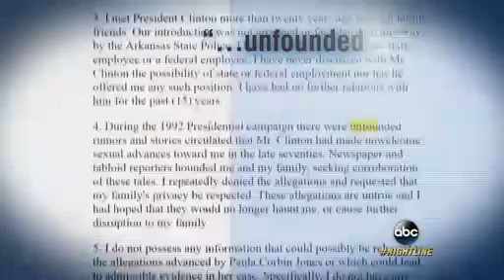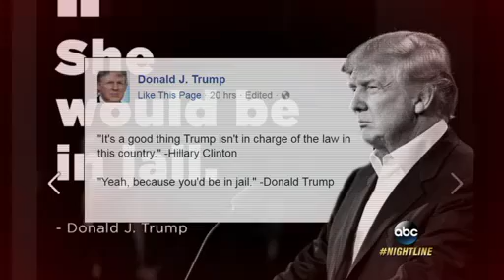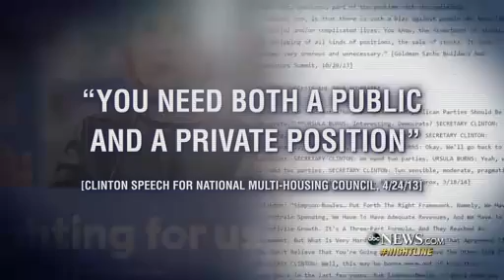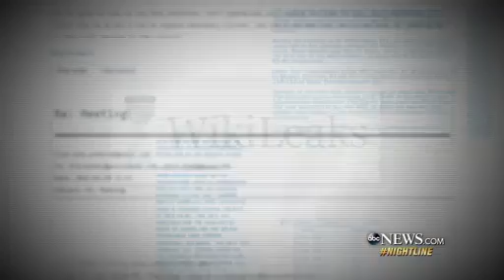How Trump Attacked Clinton for Same Issues That Dogged Petraeus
3 hours ago...
Three women who have accused Bill Clinton of wrongdoing were seated in the audience next to the Trump family at the second debate. News that Gen. David Petraeus is being considered for a cabinet position in the Trump administration could be raising red flags in the transition team -- some of the very same flags that Trump raised in his campaign against Hillary Clinton.  Like Clinton, Petraeus had a leadership role in the administration during the Benghazi attack and people within his command were killed; he was involved in a headline-grabbing intelligence handling scandal; and he even kept a serious illness under wraps from the public.